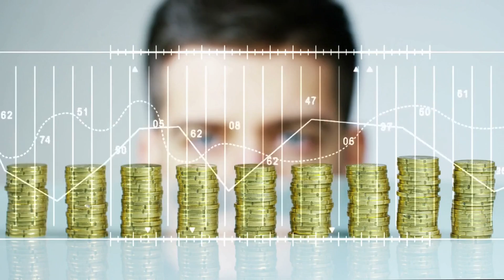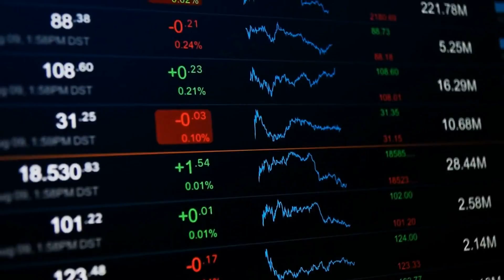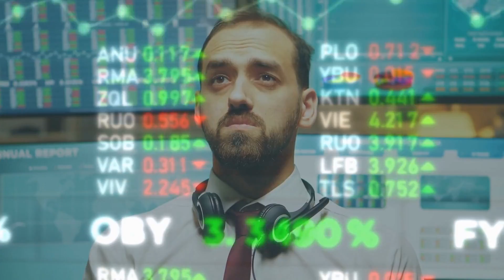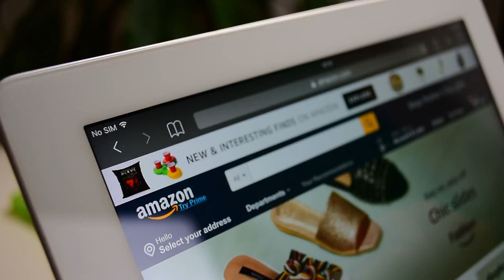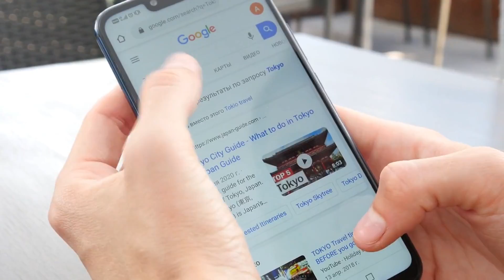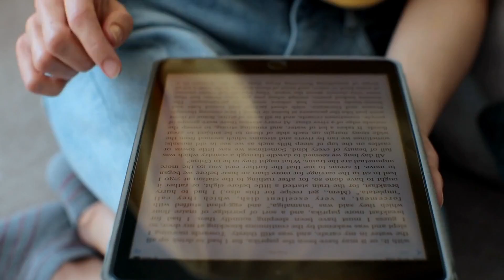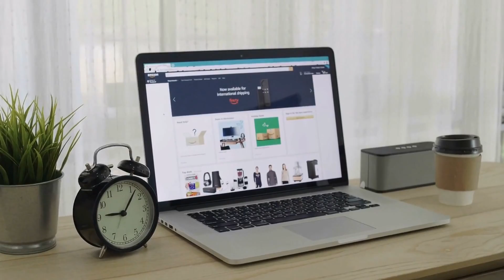Top 7 best passive income ideas | How to earn money online